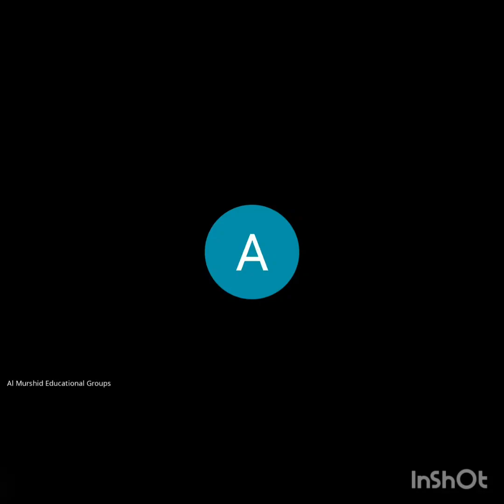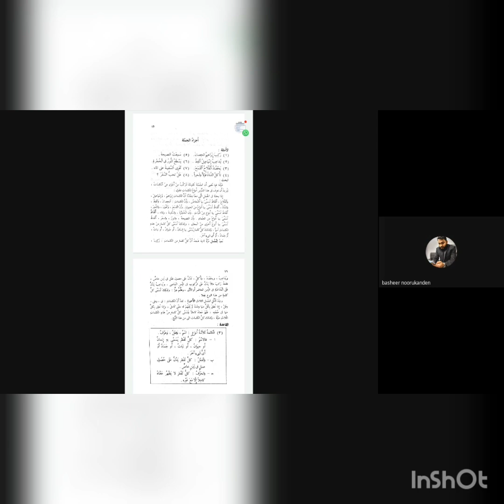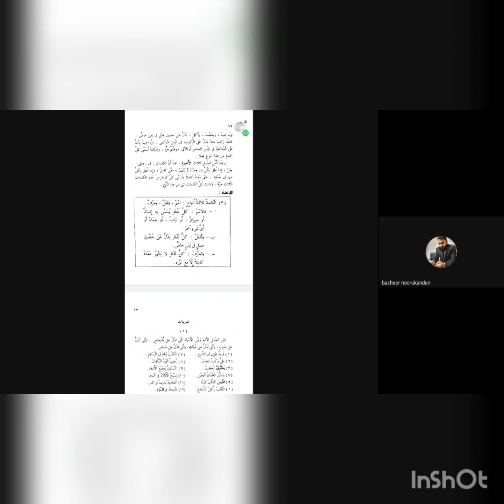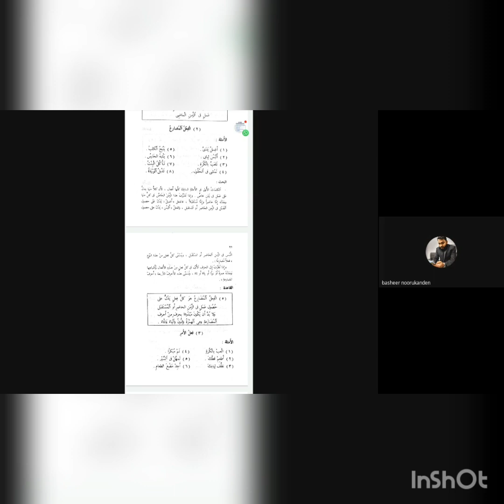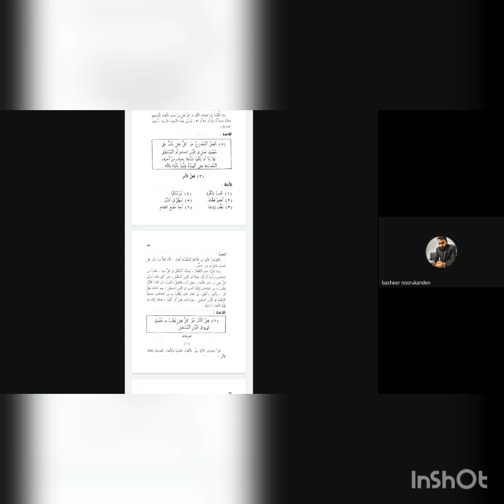Nahvu, Class 01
Al Murshid Educational Groups

2016 മുതൽ ഓൺലൈൻ പഠന രംഗത്ത് സജീവമായി 100 % സൗജന്യ കോച്ചിംഗ് നൽകി കൊണ്ടിരിക്കുന്ന അൽ മുർഷിദ് ഗ്രൂപ്പിൻറെ കീഴിൽ നിലവിൽ NET/ JRF (PAPER 1) പുതിയ ബാച്ച്
ആരംഭിച്ചു.
കൂടാതെ...

➡️ KTET- Cat 1& 2
➡️ KTET-Cat 3&4-Arabic
➡️SET - Arabic
➡️NET/JRF - Paper 1& paper 2 (Arabic)
➡️PSC ( General)
➡️HSST - Arabic
➡️HSA, UPSA & LPSA - Arabic

എന്നിവയ്ക്കുമുള്ള സൗജന്യമായ കോച്ചിംഗ്
നൽകിക്കൊണ്ടിരിക്കുന്നു.

മേൽ സൂചിപ്പിച്ച കോഴ്സുകളിൽ ചേരുവാനും
വ്യവസ്ഥാപിതമായ പഠന രീതികൾ പിന്തുടർന്ന് പഠിക്കാനും താല്പര്യമുള്ളവർക്ക് താഴെ കൊടുത്ത നമ്പറുകളിൽ ബന്ധപ്പെടാവുന്നതാണ്.
For more queries and informations
(Contact through What's App Only)